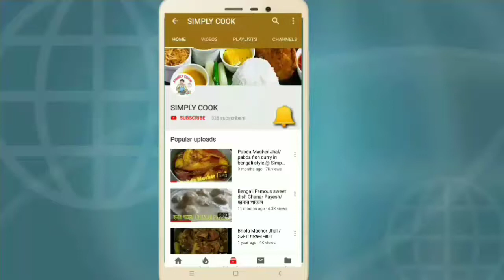Shankar macher rosa/// শঙ্কর মাছের রসা @ Simply cook-129 a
Simply cooking is a Youtube Channel, where you will find cooking videos in simply way. New videos is posted almost everyday:)